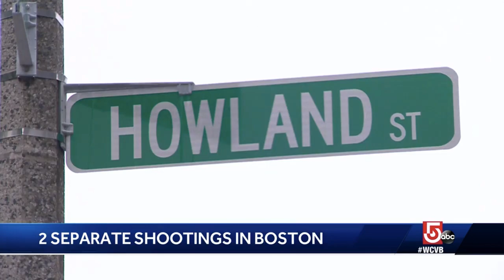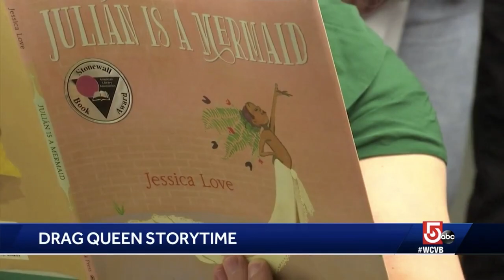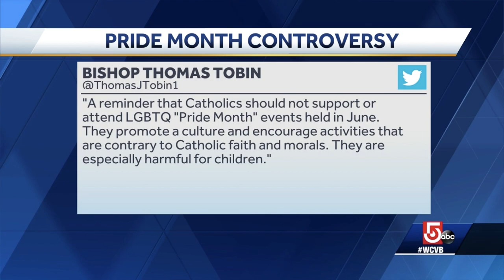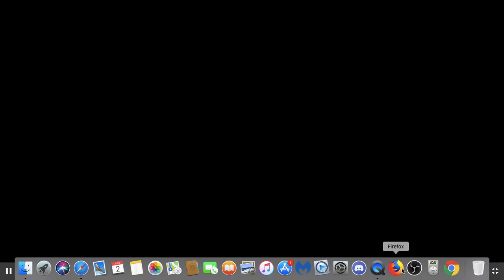Boston News, and a Drill at a NatickMall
Will keep a eye on this mall that had a drill. Massachusetts has a lot drills at malls and hospitals.